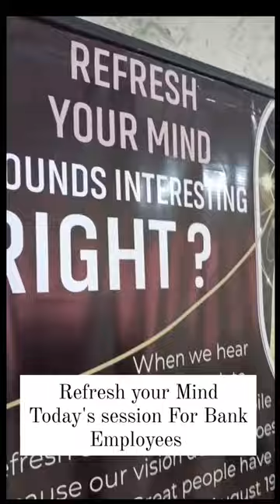Refresh your Mind session for Bank Employees 🙏